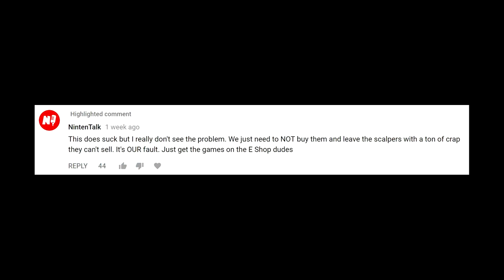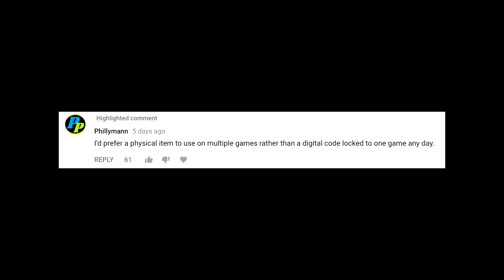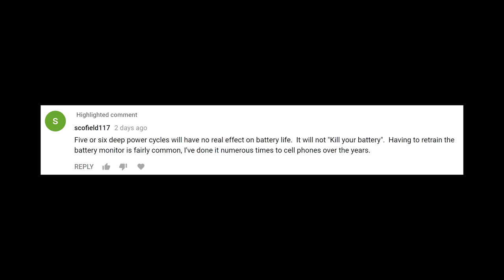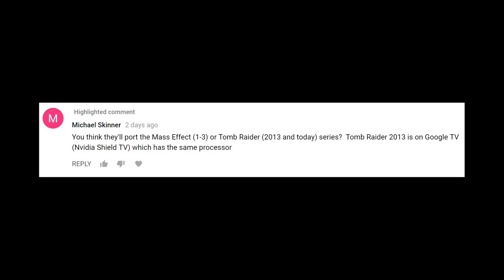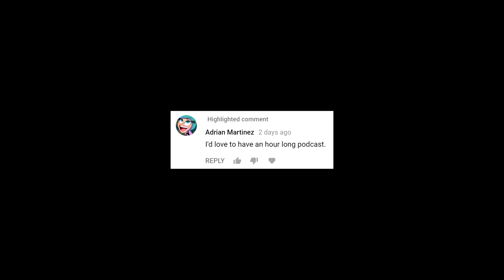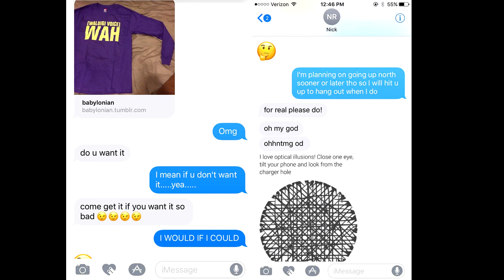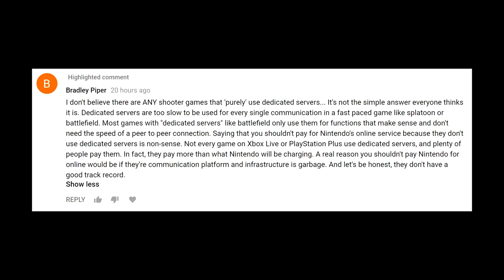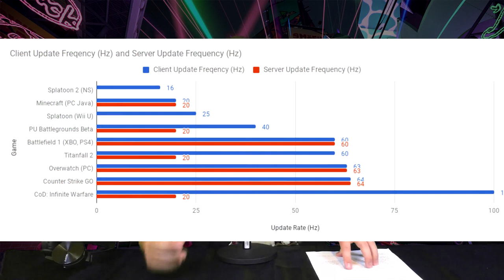Dedicated Servers, Switch Ports, & More | Prime Comments Ep. 1